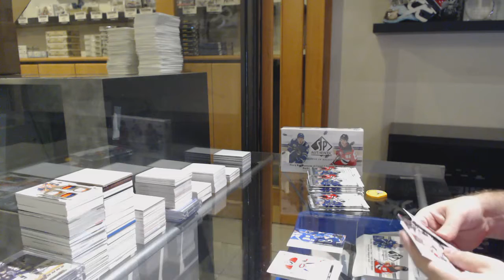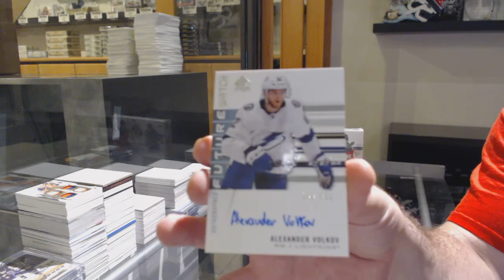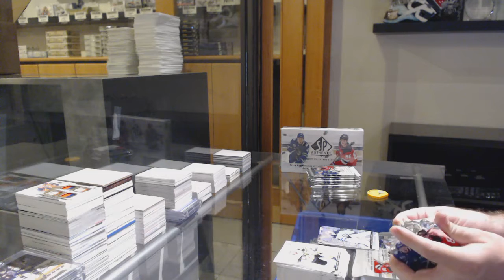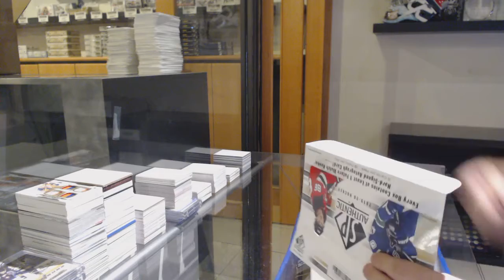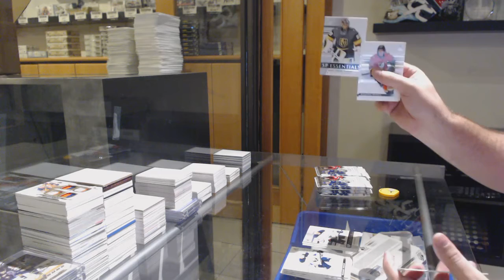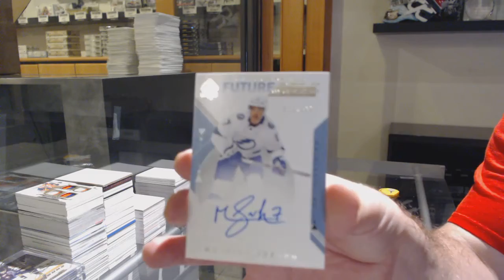NolanB's 19-20 Upper Deck SP Authentic Hockey 2 Box Break